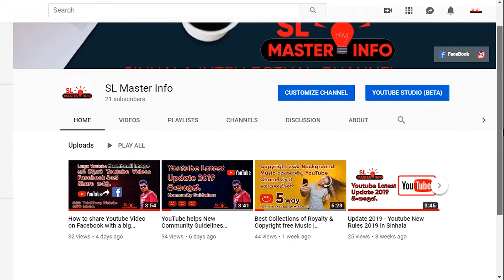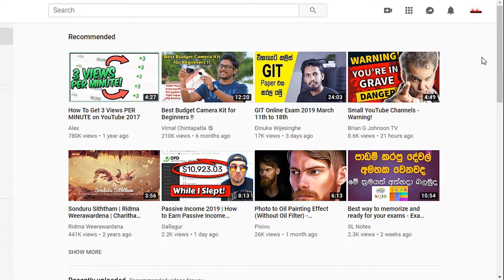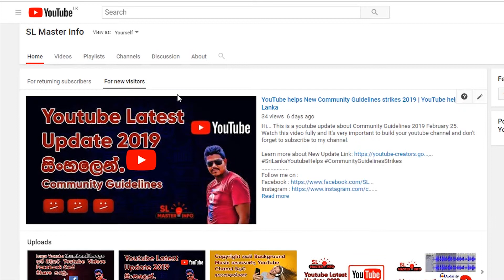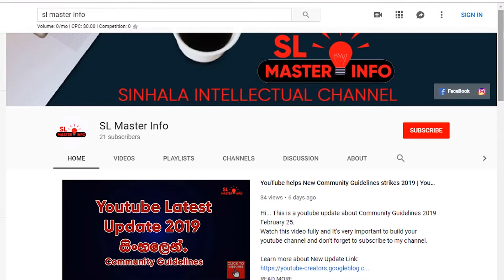YouTube Channel Homepage Setting STEP BY STEP 🇱🇰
In this video, I will talk about Youtube Chanel Home page setting step by step. How you can arrange your home page in Sinhala. You can learn How to set for new visitors video and For returning subscribers video.